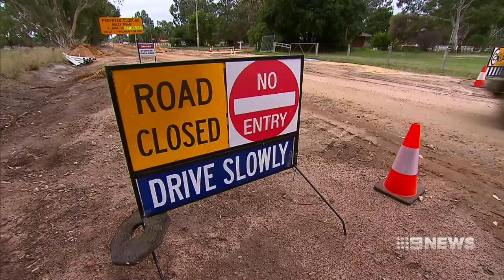Byford Development | 9 News Perth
A group of residents in Byford say they've been trapped on their properties unable to drive in or out because of roadworks on their street.
Piles of dirt and large trenches line the road, which locals say is a danger to motorists.